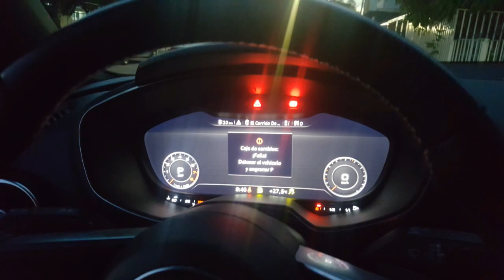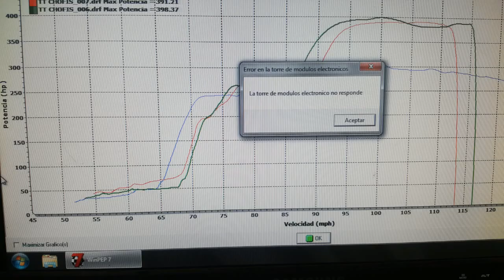398 whp Dyno Sesion Audi TT APR Stage II de la Chofis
Gracias a todos ustedes llegamos a los 5,000 suscriptores!!!

y esperamos cada ves poder ser mas y mas, Los vídeos de la sesión EN VIVO de este VAG están en nuestra pagina en facebook los pueden ver completos y sin cortes comerciales jajajaja saludos amigo

IMPROVE YOUR VAG